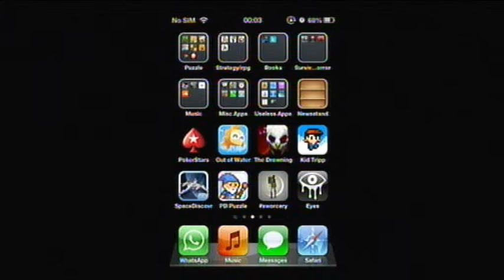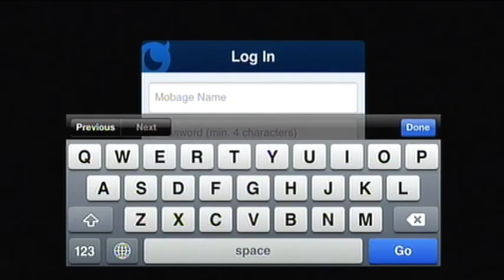Let's Play The Drowning PART 1 [MEOWKLUB]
Part 1 of my playthrough of The Drowning for the iOS. It's a really well made survival horror game.